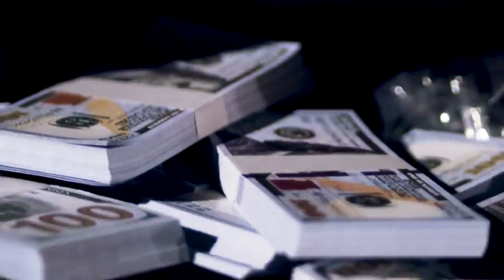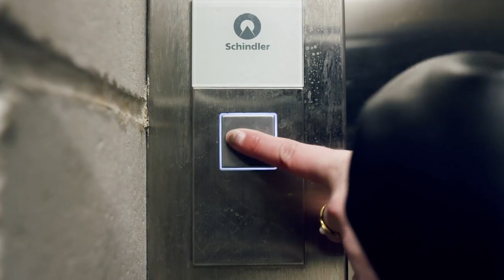Rarin GTA 2 Official Music Video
Director: Modern Day Auteur
AD / Drone Op: Charlie Coes